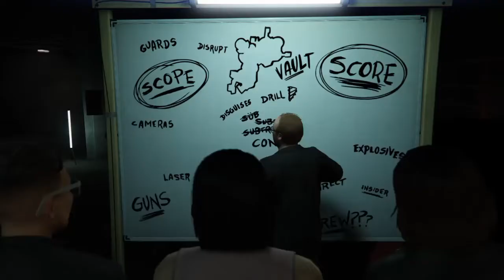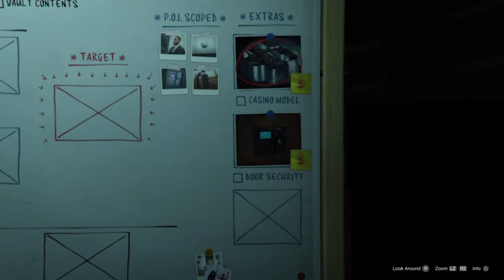The Diamond Casino Heist CUTSCENES and GAMEPLAY! - GTA Online Update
The Diamond Casino Heist is an all-new approach to Heist architecture and execution: one huge gameplay-packed operation as you work with the Cheng family to infiltrate the most secure building in all of Los Santos. Featuring a diverse range of opportunities for set-up and prep missions that shape your plan of attack, multiple paths of approach, constantly changing security measures and a dizzying array of choices once inside. Expect outcomes for you and your crew to change on the fly as you deal with each new situation, leading to more choices mid-mission. Even if the best laid plans go sideways, you’ll have the opportunity to keep the mission afloat without failing by shooting your way out with your remaining team lives, all allowing the Heist to be highly replayable with new scenarios unfolding each time.